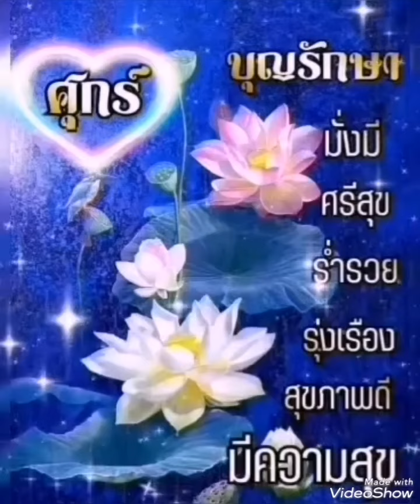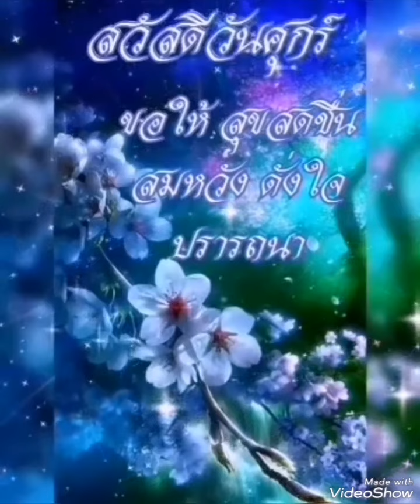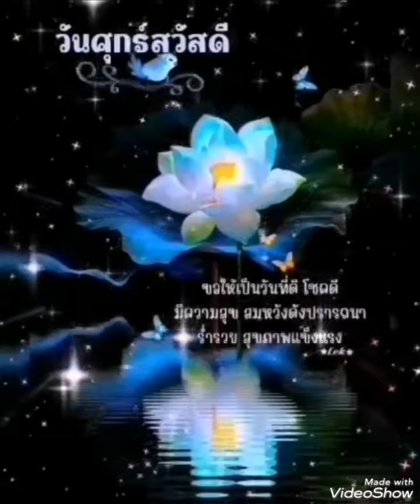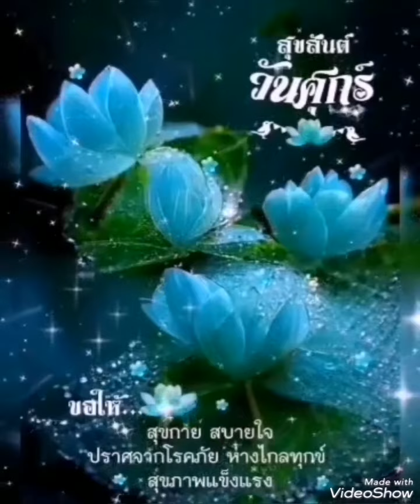❤️🌹เธอจะเลือกใคร🌹วารุณี​ สุนทรสวัสดิ์🌹❤️